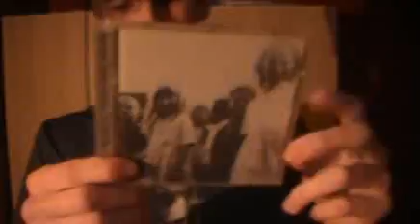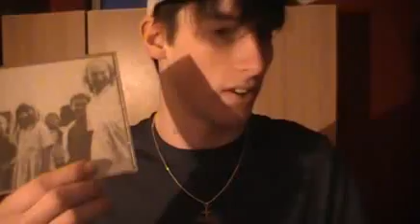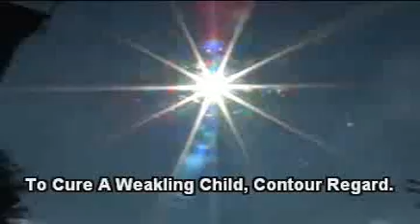Aphex Twin - Come To Daddy Review.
Album: Come To Daddy
Artist: Aphex Twin
Genre: Electronic, Drum n Bass
Year: 1997

1. Come To Daddy, Pappy mix. 4:22
2.Flim. 2:57
3. Come To Daddy, Little Lord Faulteroy mix. 3:50
4. Bucephalus Bouncing Ball. 5:44
5. To Cure A Weakling Child, Contour Regard. 5:10
6. Funny Little Man. 3:58
7. Come To Daddy, Mummy mix. 4:24
8. IZ-US. 2:57

"Come To Daddy, Pappy Mix"

"Come To Daddy, Little Lord Faulteroy Mix"

"To Cure a Weakling Child, Contour Regard"

"Windowlicker" (no vid for Funny Little Man)

"Brrrrrrrrr" {Come To Daddy, Mummy Mix}

"White faggots can't dance." {Kenny Reynolds, Kill You Adjustment}